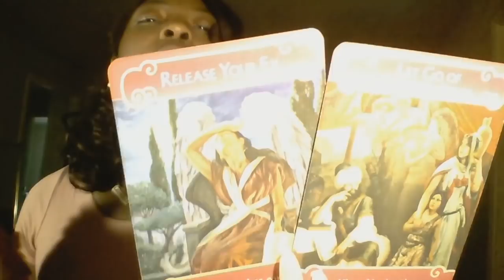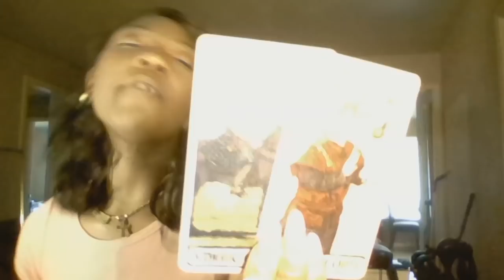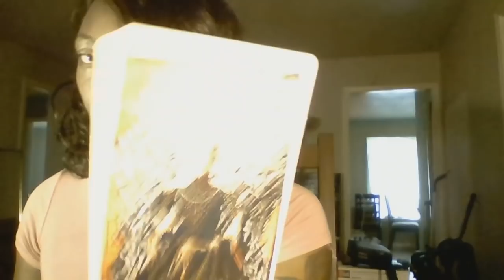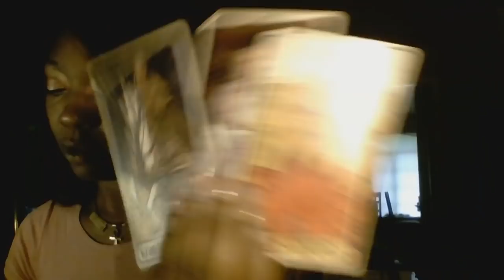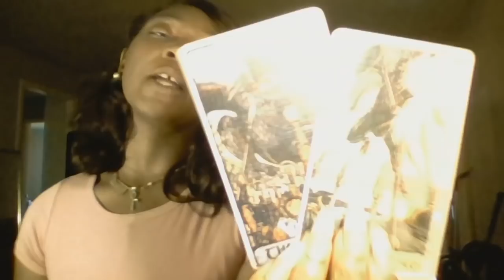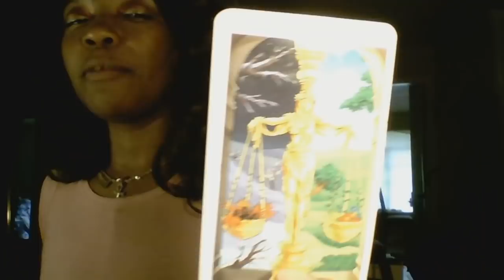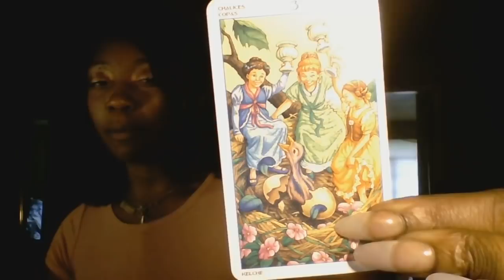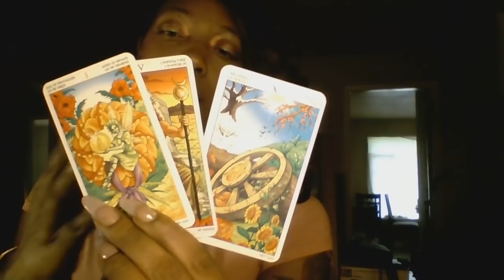LIBRA WEEKLY MAY 20-27 2019 MAJOR DECISIONS IN LOVE! MONEY IS THRIVING